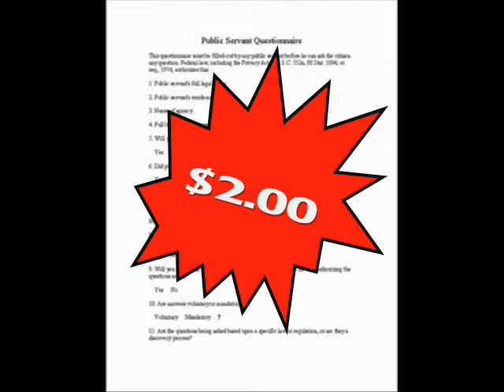Prison Planet- Part 5 Of 11 Shawshank Redemption Trailer (KNOW YOUR RIGHTS)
Stephen Sindoni shares a metaphor in this playlist. Know Your Rights!